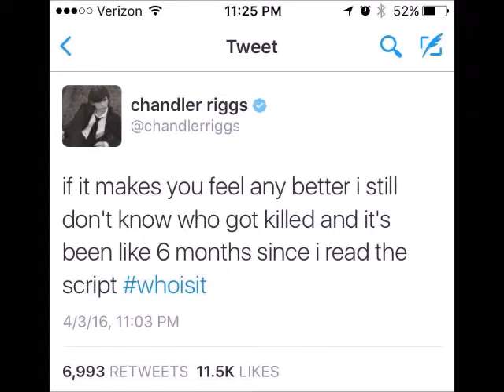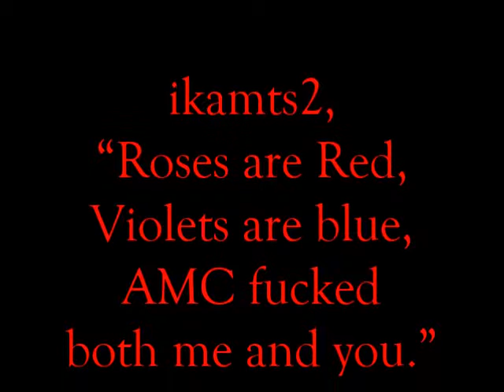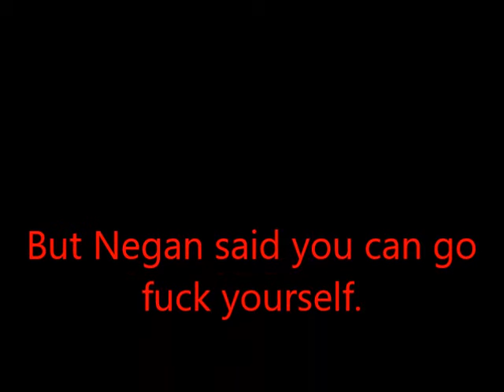From A Fan: Did The Walking Dead writers screw the fans in the Season 6 finale?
From A Fan: Did the writers screw the fans in the Season 6 finale?

LANGUAGE WARNING! Listen with headphones.
Did Kirkman fuck his fans for ratings? Here’s my compelling evidence to show why fans have every fucking right to be pissed off at the season finale cliffhanger of The Walking Dead, but we were not fucked. Since this is my first and only Walking Dead review, I said fuck several times. It’s an homage to Negan and Kirkman. If you don’t fucking like it, don’t fucking watch it or put on your fucking headphones, it’s not hard. Let me know what your fucking thoughts are in the comments below.

Thanks for fucking watching!